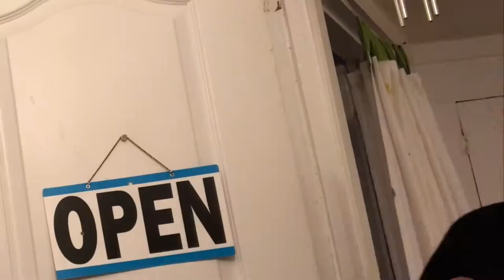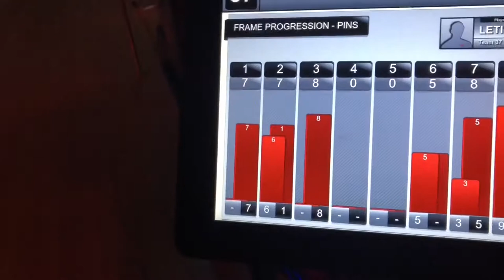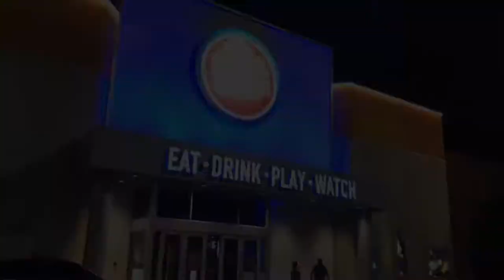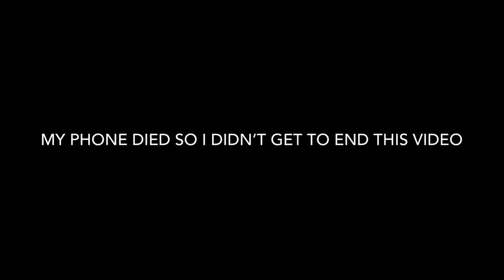BOWLING & ARCADE NIGHT VLOG | LENE JUANICO